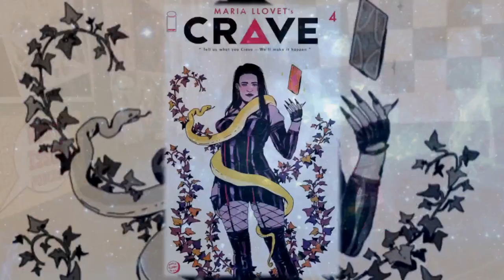Comic Review | Crave #4 | Image Comics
Writer, Artist Maria Llovet - MINISERIES PREMIERE
CRAVE, a mysterious app that promises to make your desires come true, spreads among the students of an elite university who use it as a hookup app